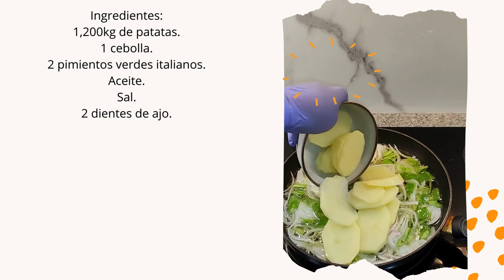patatas panaderas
En este video, les mostraré cómo preparar unas deliciosas patatas panaderas con un toque especial. Utilizaremos ingredientes frescos y sencillos: 1,200 kg de patatas, 1 cebolla, 2 pimientos verdes italianos, aceite, sal y 2 dientes de ajo. Esta receta es perfecta como acompañamiento para cualquier plato principal.

Te guiaré paso a paso para que logres unas patatas tiernas, sabrosas y perfectamente horneadas.